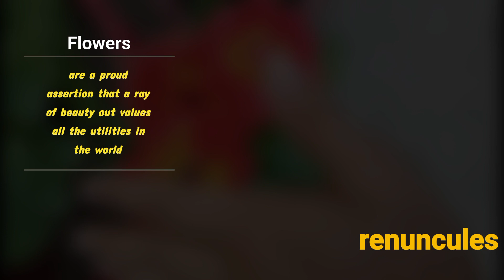सर्दी के मौसम में ये फूल नही लगाया तो आपका गार्डन बिल्कुल अधुरा है 👌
sardiyo me lagne wala sunder flower